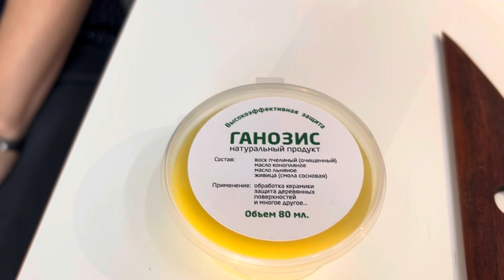🍯 ЭТИ РЕЗЦЫ ДОЛЖНЫ Быть в КАЖДОЙ Мастерской - PotteryHouse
Илья Калашников испытывает резцы по Глине от Алексея Сергеева, марка POTTERYHOUSE, которые можно купить в Лаборатории Керамики. СКОРЕЕ СМОТРИТЕ В ВИДЕО: Как разрешить Главную боль керамиста при протачивании сухих изделий? Чем хорош карбид вольфрама? В чём отличие резцов от петель? На что влияют разные формы резцов? Зачем точить на сосудах ножку? Как форма ножки влияет на покрытие глазурью? Как точится фарфор? Какие ещё есть возможности у резцов для создания неожиданной фактуры изделия? Какой ассортимент продукции PotteryHouse представлен в Лаборатории Керамики?